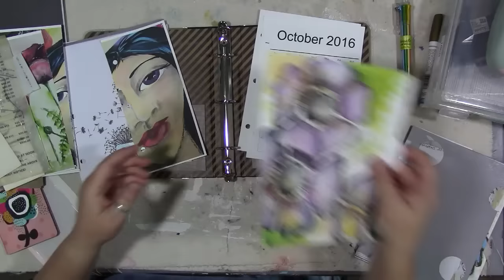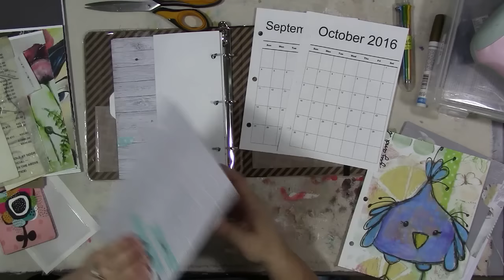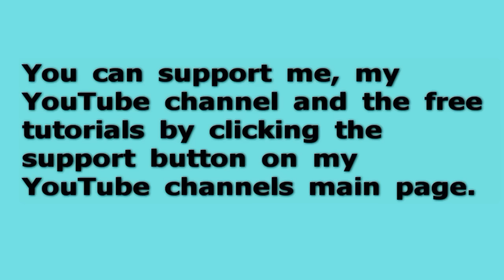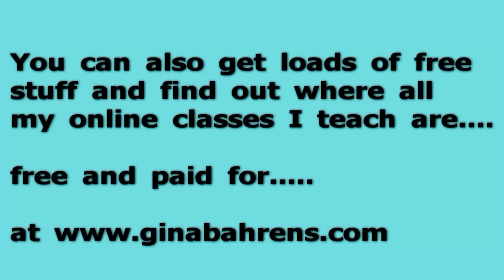Year Of My Life 2016